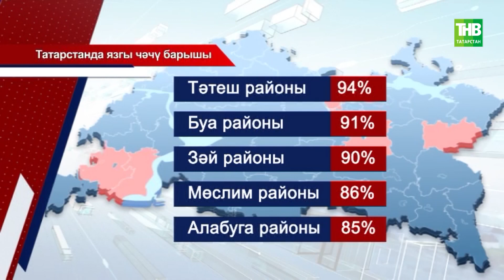Татарстан Рәисе Тукай районы игенчеләре белән аралашып кайтты